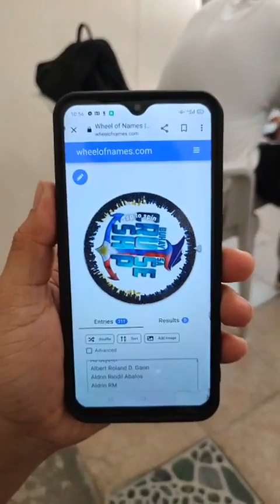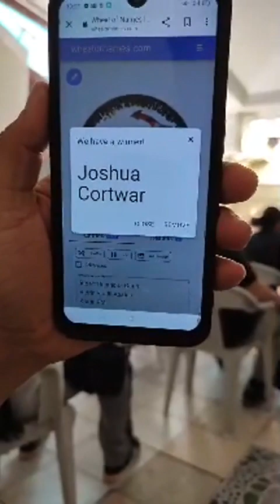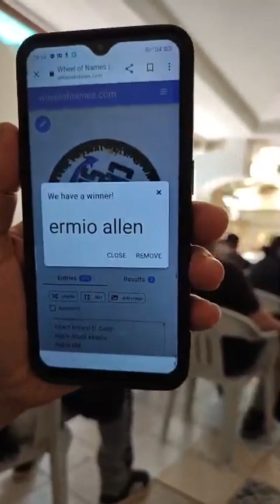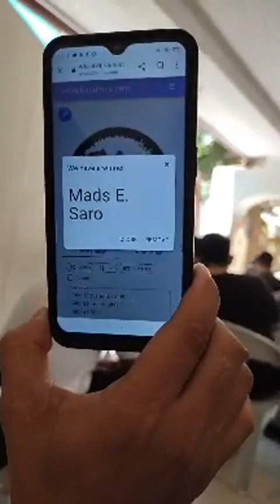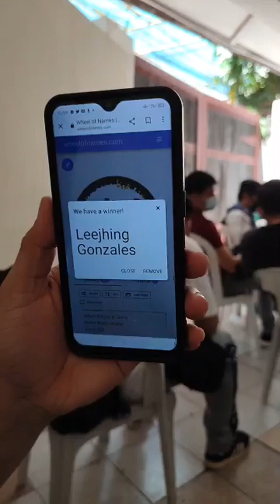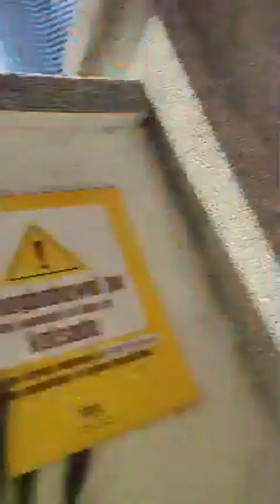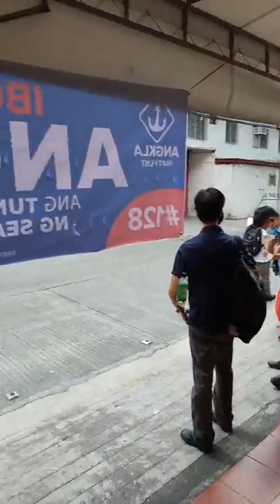OPEN HOUSE RECRUITMENT SA MSC CRUISES!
**Tarat samahan nyo ako guys LIVE dito sa MSC Crewing Services Shipping Agency dito sa Makati upang saksihan ang mga applikanteng nag aapply.
𝗥𝗶𝗻𝗲𝗹𝗹 𝗕𝗮𝗻𝗱𝗮
𝗕𝗦𝗖𝗦 𝗙𝗼𝘂𝗻𝗱𝗲𝗿|𝗩𝗹𝗼𝗴𝗴𝗲𝗿